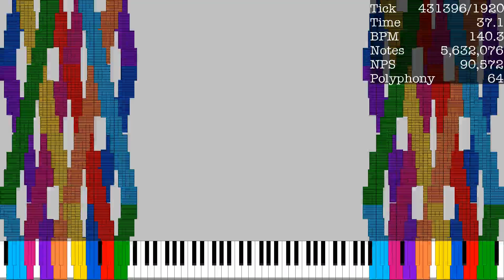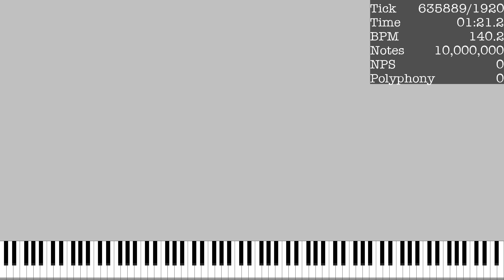[Black MIDI] Paprika's Noice ChallengeⅡ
Used Program: Ultralight MIDI Player
Used Soundfont: JV1080 Bright Piano.sfz
Used Synth: Keppy's MIDI Conveter